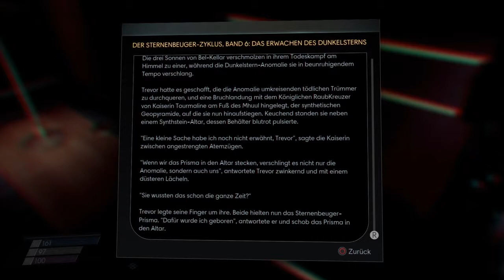Prey 56 (Blind) Wo Ist Der Schlüssel von Alex Yu ?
Erst war ich im Büro von Alex, Jetzt bin ich in sein Zimmer.